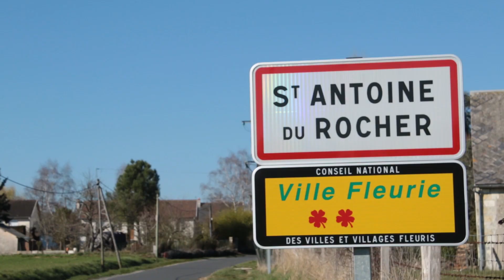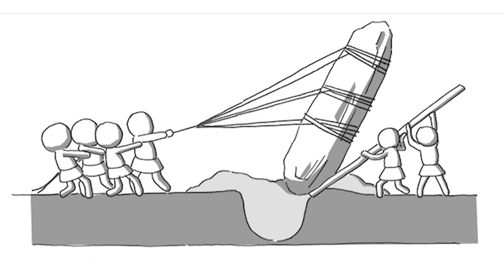ESCAPADE n° 1 - La Grotte aux Fées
Nous voici sur la première étape de notre grand voyage Escapade à la découverte de la Grotte aux Fées !

Dimitri et Richard vous invite à découvrir ce lieu peuplé de créatures mystiques !

N'hésitez pas à nous suivre dans cette escapade, et à nous suggérer des lieux dans l'espace commentaire.